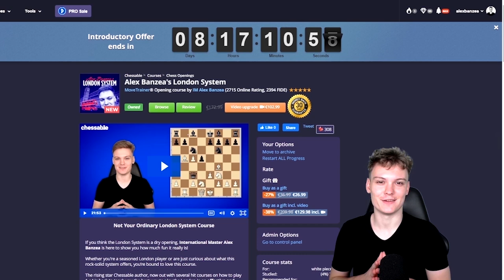Alex Banzea Teaches The London System | 1200-1300